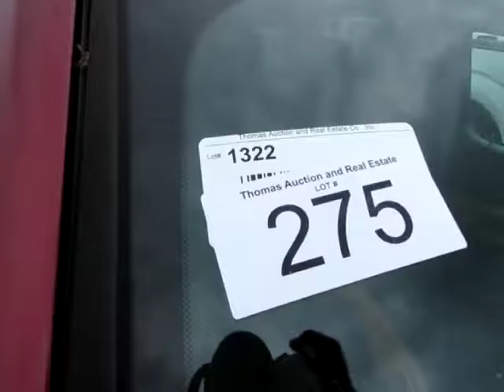2008 CHEVROLET HHR For Sale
Title: 2008 CHEVROLET HHR For Sale

Category: SUV